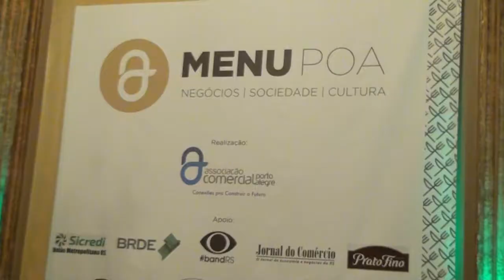ENG. HENRIQUE DEBONI PRESTIGIA PALESTRA DE MARIA HILDA MARSIAJ PINTO SECRETÁRIA NACIONAL DA JUSTIÇA